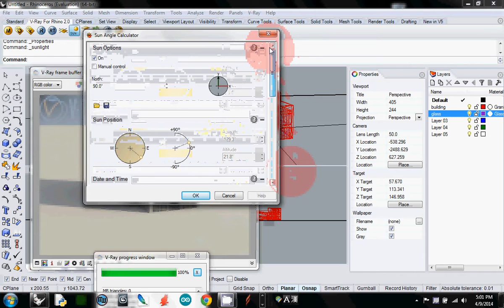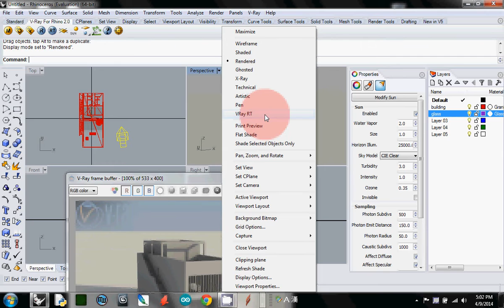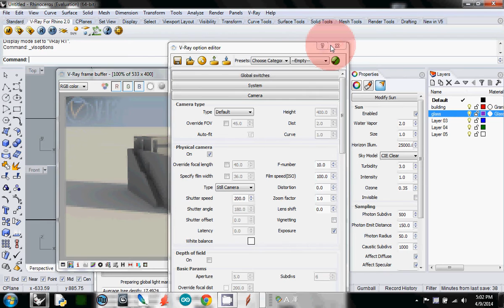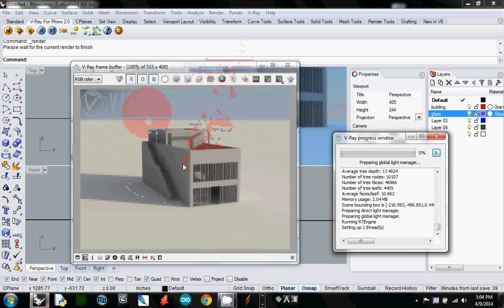013 changing sun time to sunset